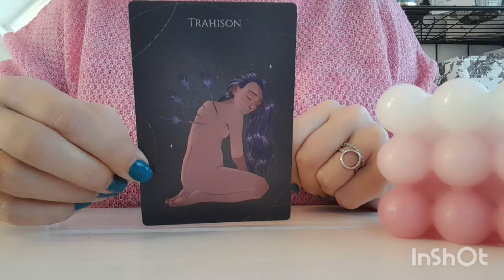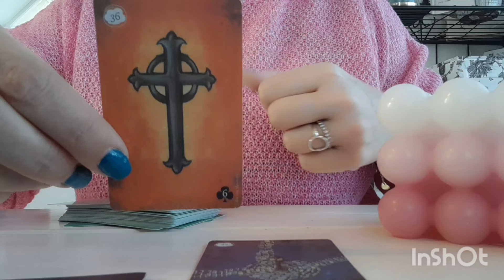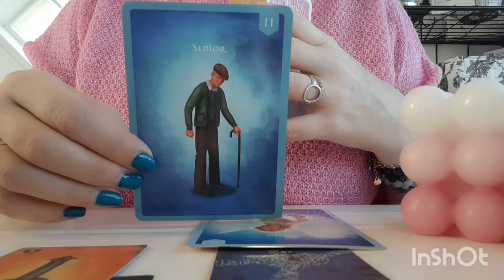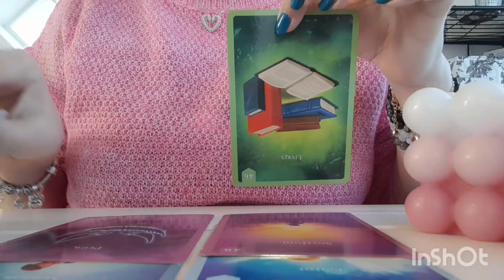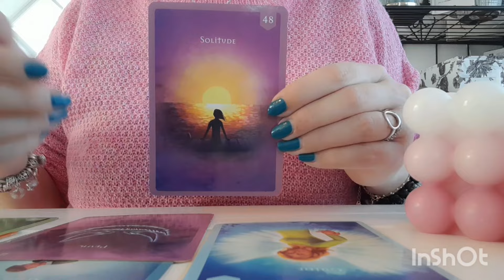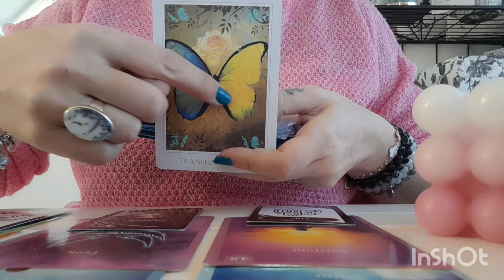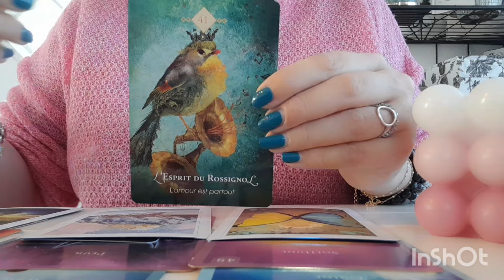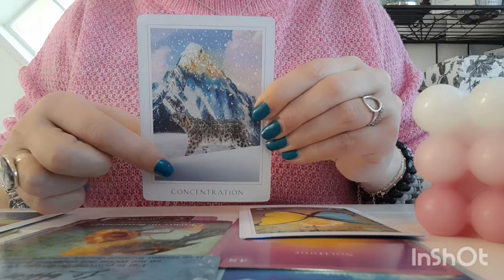😵 Il/elle a voulu s'amuser avec vous et maintenant se mange un retour de bâton dans les dents !!!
⚠️⚠️⚠️ SUITE À UN SURCROÎT D'ACTIVITÉ, JE NE PRENDS PLUS DE RENDEZ-VOUS POUR LES GUIDANCES TÉLÉPHONIQUES PRIVÉES ACTUELLEMENT : je vous avertirai de la réouverture des réservations 🔮☎️👁🃏, en vous remerciant d'ores et déjà pour votre intérêt et votre confiance 👍🏻.

Coach professionnelle depuis bientôt 13 ans, hypnothérapeute et relaxologue diplômée dès 2009, j'ai été appelée très jeune par les cartes avant d'être poussée à en faire une activité à temps complet. Désormais coach spécialisée en cartomancie, capacité héritée de ma grand-mère maternelle, je réalise dans la bienveillance des guidances personnalisées par téléphone ☎️ sur diverses thématiques.

Guidances vidéos intemporelles, générales ou thématiques (sentimental, amour, astrologique signe par signe du zodiaque, spéciale Love Saint-Valentin, travail et professionnel, argent et matériel, spéciales pleine lune et nouvelle lune, fêtes...). Tirages rapides, questions/réponses, mini-capsules, etc.